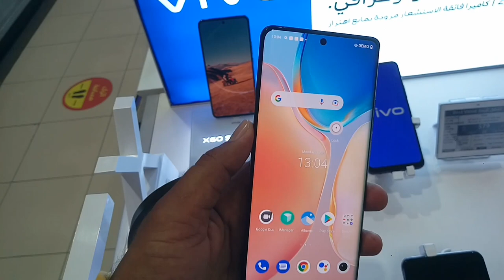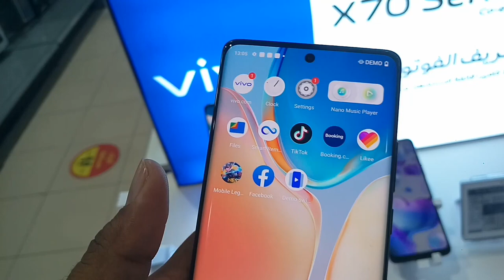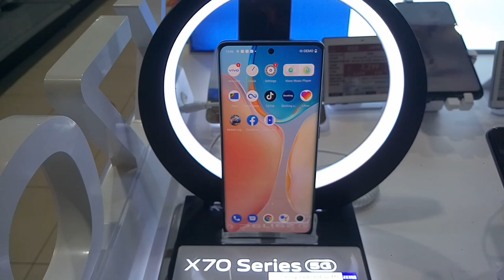Vivo X70 Pro 5G Review and Price in Urdu Hindi | Vivo X70 pro price in Saudi Arabia,